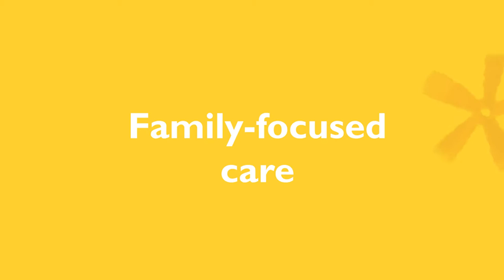Dr. Bryan Vartabedian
The Texas Children's Hospital The Woodlands physicians provide specialty care and treatment for a variety of pediatric diseases and conditions. Our clinics are staffed by Texas Children's Hospital physicians, surgeons, therapists and clinical staff who specialize in the services listed on this